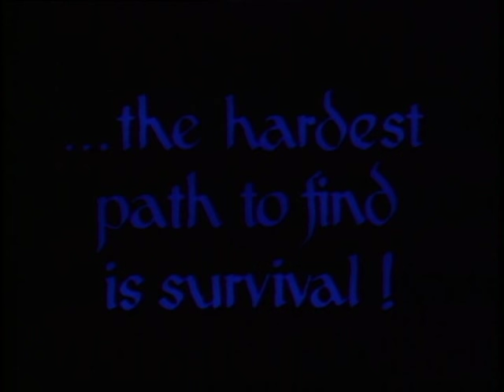Pidax - Pathfinder - Die Rache des Fährtensuchers (1987, Nils Gaup)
Nordskandinavien im Jahr 1000. Der 16-jährige Aigin kehrt von der Jagd zurück und findet seine Familie ermordet vor. Die Mörder, räuberische Fremde, haben es auch auf den Jungen abgesehen, doch Aigin kann verletzt fliehen. Er erreicht ein anderes Lager seines Volkes, wo man ihn wieder gesund pflegt. Aber bald tauchen seine Verfolger auch hier auf. Aigin stellt sich dem ungleichen Kampf.
Oscar-nominiertes Abenteuerdrama und gleichzeitig der erste in samischer Sprache gedrehte Film. Die Grundlage der Handlung bildet eine alte samische Legende.